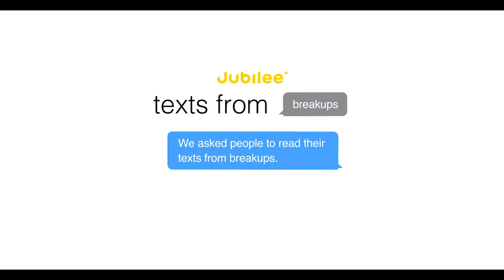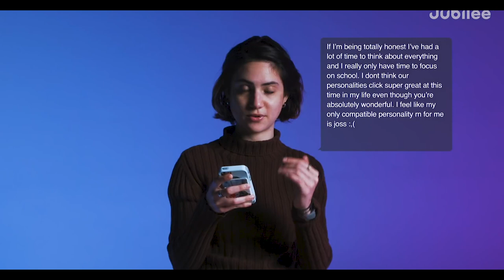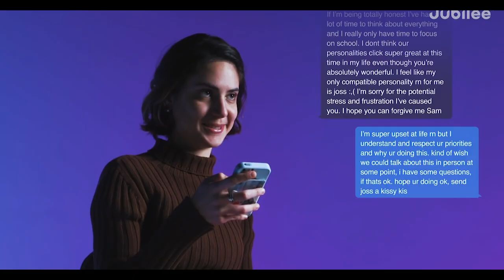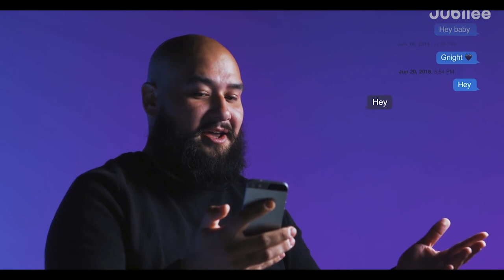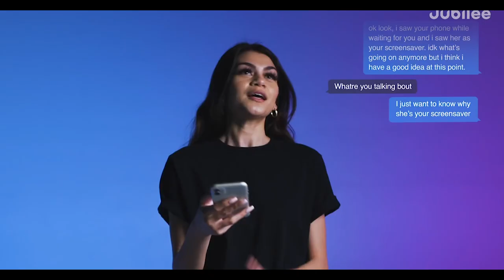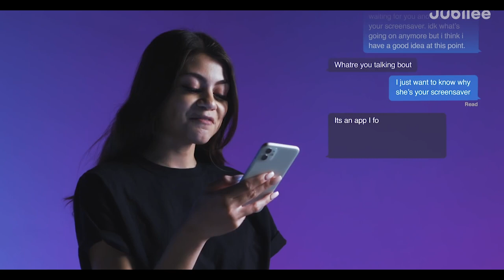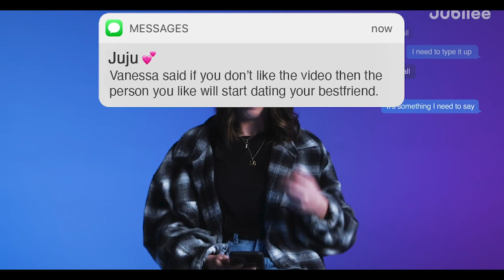Reading Our HEARTBREAKING Breakup TEXTS!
From heartbreak to grudges everyone copes with breakups differently! Sometimes the best way to heal is to READ the the BREAKUP TEXTS out-loud! It's never easy to move on, but maybe reading the texts will help!

Boy oh boy was this a fun video to make. Breakups are rough, but some people just don't know how to act. From holding grudges to feeling crazy entitled people need to move on rather than try to hold on.